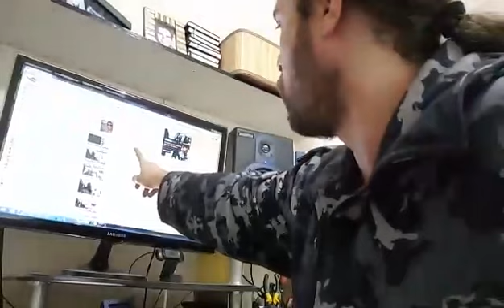Por que a DIREITA do Brasil é uma piada?